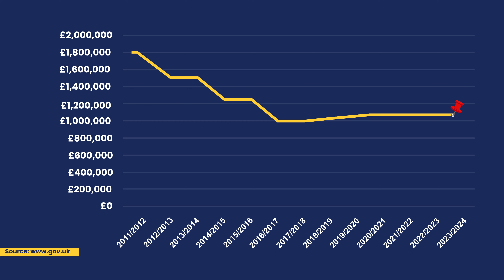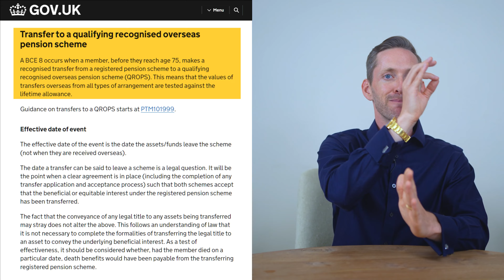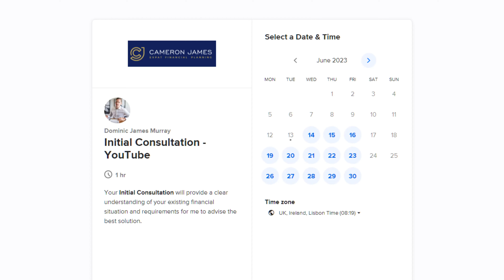Lifetime Allowance Abolished 💥 SIPP & QROPS Transfers No 25% LTA Charge!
Learn about the history of the lifetime allowance, its previous peaks and reductions, and the potential financial planning opportunities that arise with the recent changes:

Discover the groundbreaking news: the UK government has abolished the Lifetime Allowance in 2023! This unexpected move has sent shockwaves through the financial industry. In this insightful video, we delve into the implications of this decision and provide valuable insights for your financial planning.

If you have questions about how these changes impact your pension or if you're seeking advice, it's essential to consult trusted financial professionals. It's also beneficial to stay informed, engage in discussions, and continuously assess your financial planning strategies in light of legislative changes.

Introduce yourself in the comment section and let us know where in the world you're listening from.

Key points of the video:
✅ The Impact of Lifetime Allowance Abolishment in 2023
✅ The Lifetime Allowance’s Timeline
✅ Understanding The QROPS
✅ The SIPP Pension as An Alternative for Pension Optimization
✅ What Should Be Anticipated In The Future Regarding The Lifetime Allowance

Video Timestamps:
00:00 - Introduction: The Abolishment of Lifetime Allowance in 2023
00:32 - Initial Reactions and Speculations
01:10 - Impact on Wealth Distribution and Opinions
01:42 - The Lifetime Allowance’s Timeline
01:55 - What Does The LTA mean for Your Pension scheme?
02:14 - QROPS Advantage: No Lifetime Allowance Charges
02:39 - Anticipated Reintroduction and Limited Window
03:58 - The Reasons Why QROPS Have Bad Reputation
05:22 - The SIPP Alternative for Pension Optimization
06:00 - Partner with Cameron James for Expert Guidance